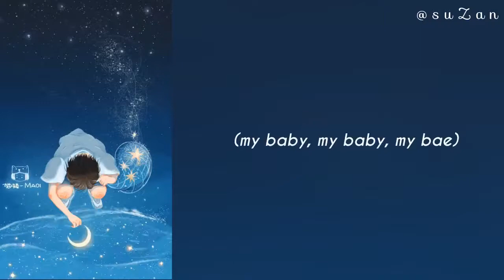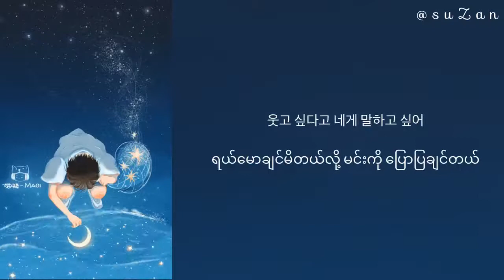SEVENTEEN - Habit (mm sub)